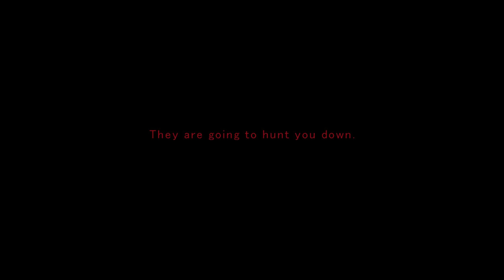Evil Park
Evil Park is an atmospheric horror game, based on simulating obscure situations of distress, insecurity and anxiety.